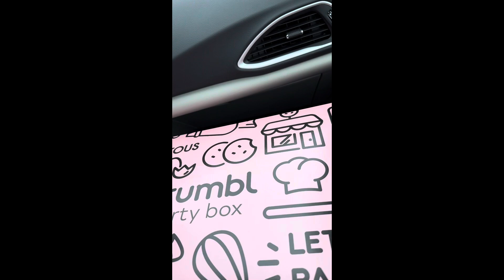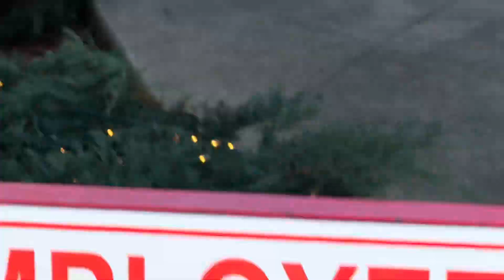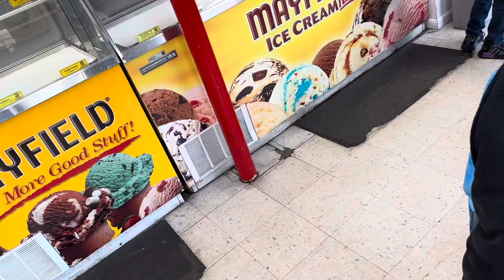TENNESSEE TRAVEL VLOG!!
Family Vacation to Tennessee Mountains